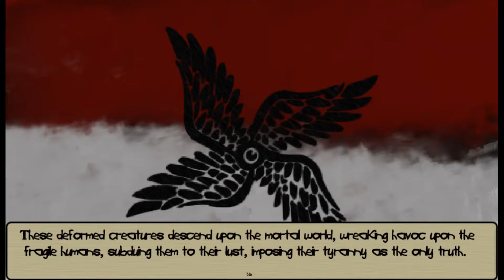The Troubling Case of Qlippoth - Indiegogo Trailer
The Troubling Case of Qlippoth is a dark fantasy turn based RPG, with fully original hand drawn art.